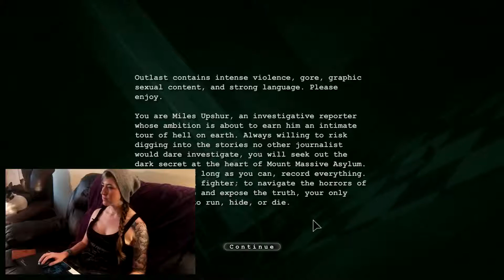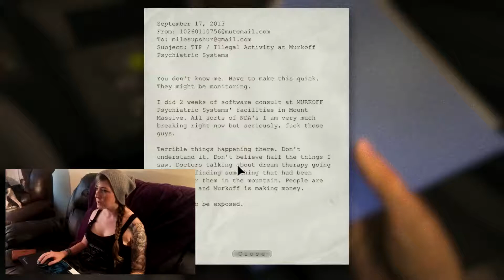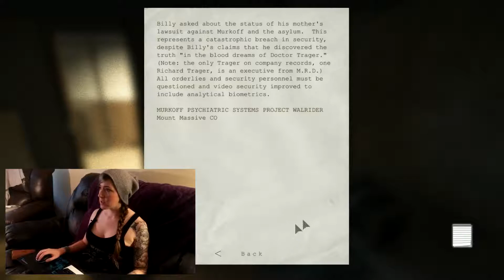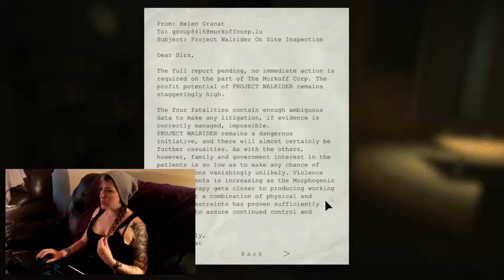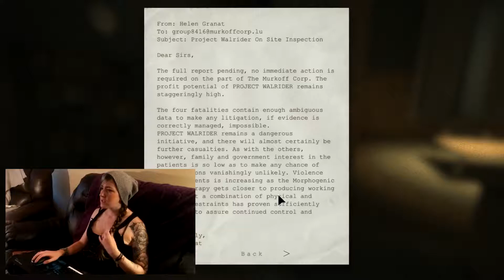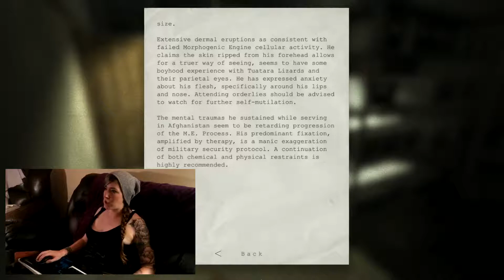Melissa Plays Outlast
Trying to survive Mount Massive Asylum in Outlast